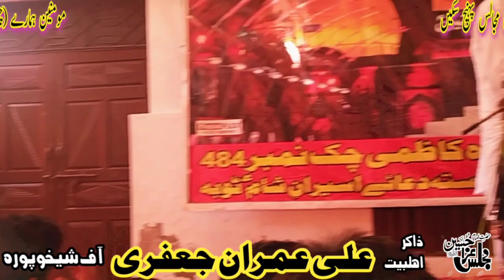Qaseeda Zakir Ali Imran Jafari|Majlis Imam Hussain|24 April-3 shawal 2023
Shadat Hazrat Imam Hussain A.S

Venue:-Chak 484 JB Waryam Wala, Shorkot, Jhung

Zakir Ahlebait:- Ali Imran jafari of Shekhupura

Organizer:- Sayed Azhar Hussain Kazmi

Date:-24 April 2023 -3 Shawal

Recorded By :- Qaiser Abbas Jafferi